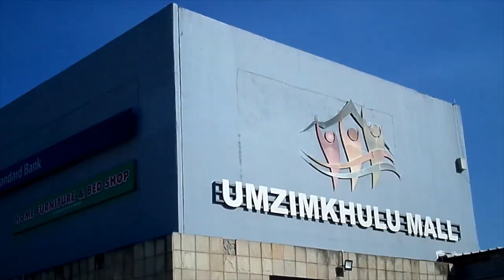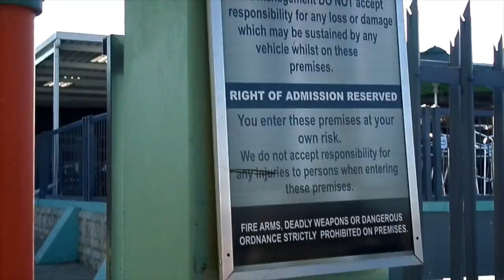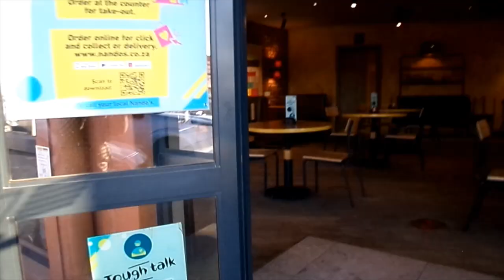Segment 1 of Wendy Wanders: uMzimkhulu in KwaZulu Natal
FINALLY! My first YouTube-video *does happy dance*

I introduce myself briefly and travel about 20 minutes to my neighboring town, uMzimkhulu.
As noted in my profile description , I moved to KZN early 2020 and on this platform I will be exploring my new surroundings.

This video was recorded during the July 2021 Level 4 lockdown right after the KZNlooting saga. I visit a town close to me, looking to run errands that I would otherwise do in either Pietermaritzburg/Durban and try out the local shishanyama - so expect a young mukbang / review at the end.

Please show some love in the comments :)